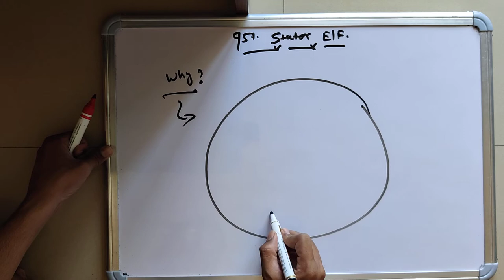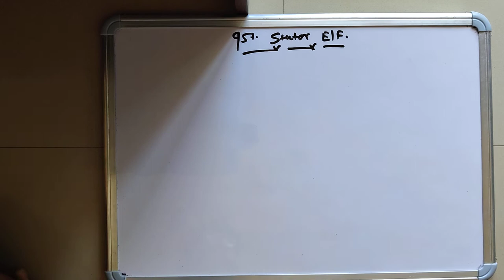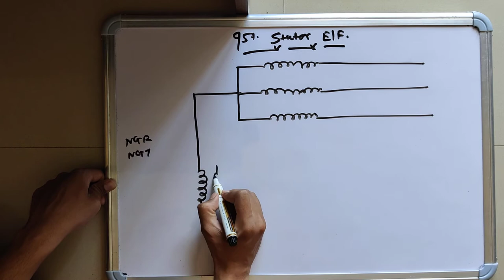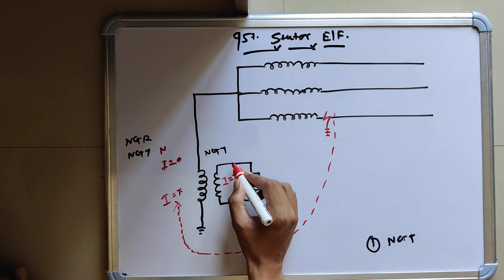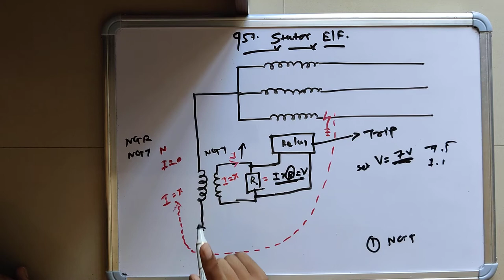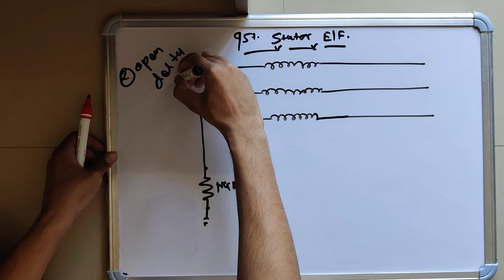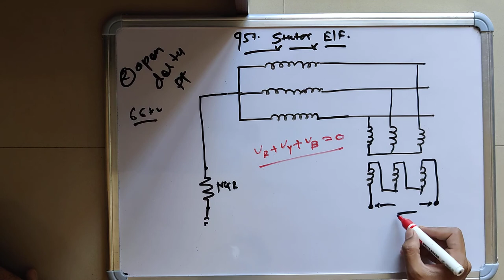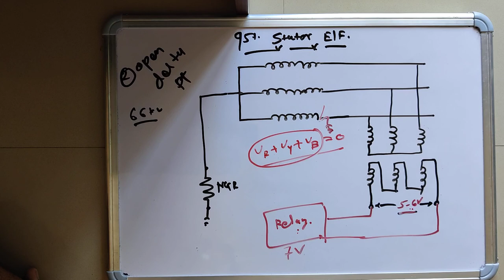95% stator earth fault protection in hindi/ Generator protection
95% STATOR EARTH FAULT PROTECTION OF GENERATOR EXPLAIN HERE.

Both method are explain in this video
1. sensing through NGT
2. Open delta PT